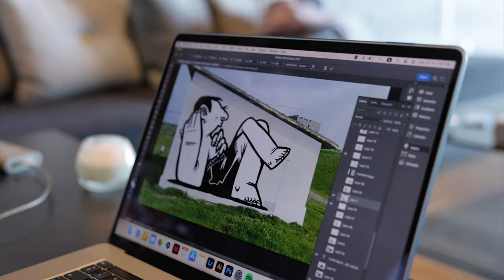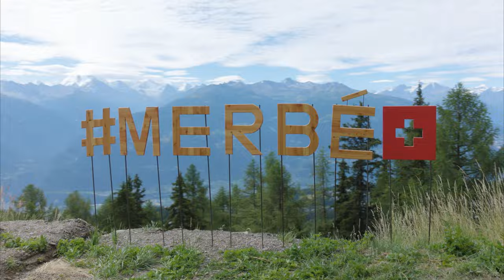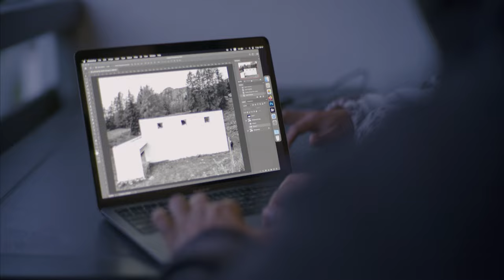Vision Art Festival 2023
La 9ème édition du VAF en 2023 – VAF9   a eu lieu dans la station de Crans-Montana, en Valais. Les murs choisis se trouvent aussi bien en station qu’en altitude jusqu’à 2600m. .

Le thème :   « WE 2 ARE 1  - nous 2 ne faisons qu’1 »

Le concept : 12 artistes, n’ayant jamais travaillé ensemble, sélectionnés par 2 curateurs, Yasha Young Concept et Grégory Pagès ont formé 6 binômes et peint 6 murs, 2 artistes en duo ne font plus qu’un !

Chaque binôme a choisi son thème avec comme fil conducteur une harmonie parfaite de leurs styles : « nous deux ne faisons qu’un seul ». Un intense travail de recherche a été fait en amont par les artistes pour finaliser leur projet.

Les artistes du line-up ont peint entre le 24 juillet et le 6 août.

The 9th edition of the VAF en 2023 - VAF9 took place in the resort of Crans-Montana, in Valais. The chosen walls were located both in the resort and at altitudes of up to 2,600 metres.

The theme: "WE 2 ARE 1"

The concept: 12 artists who had never worked together before, selected by 2 curators, Yasha Young Concept and Grégory Pagès, formed 6 pairs and painted 6 walls - 2 artists in a pair become one!

Each pair chose its own theme, with the common thread being the perfect harmony of their styles: "the two of us are one". Intense research was carried out beforehand by the artists to finalise their project.

The artists in the line-up painted between 24 July and 6 August.